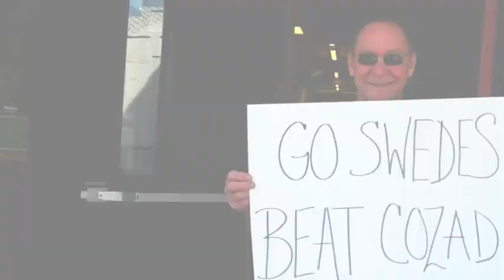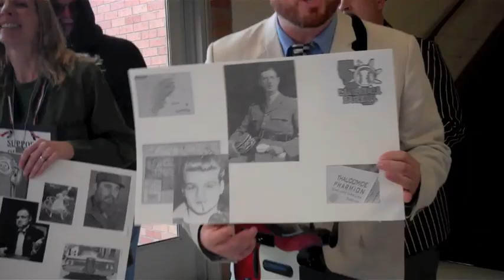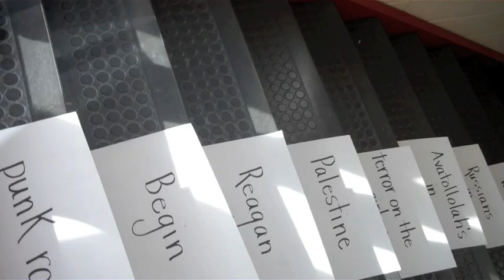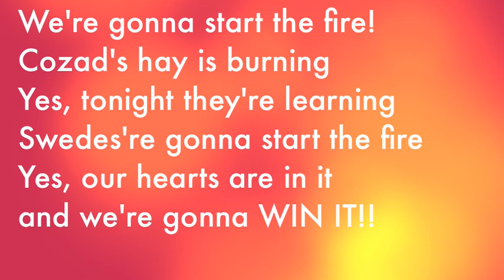Gothenburg HS Staff Homecoming Lip Dub 2011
Before the students planned their lip dub to celebrate Homecoming 2011, the GHS staff got together and filmed this -- this year's theme was "We Didn't Start the Fire!"